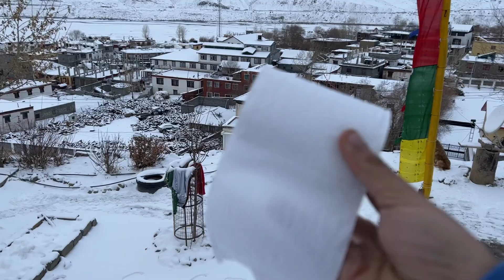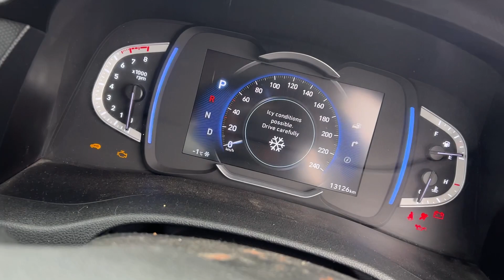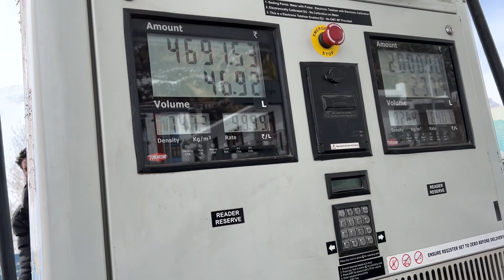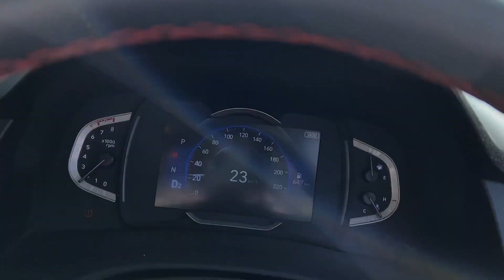Baraf me hui bhassad🥶😐|| Spiti In Our Creta Turbo || EP 7